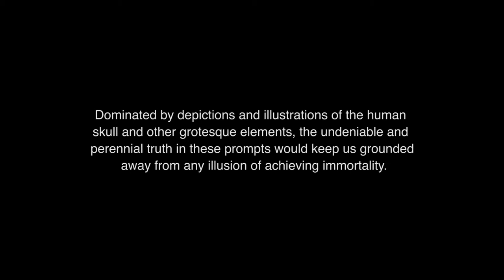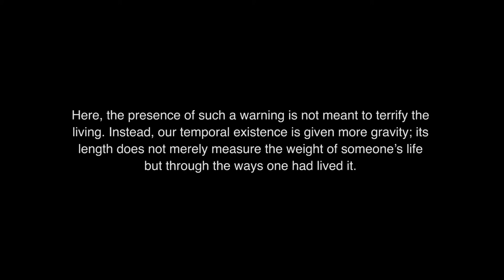Remember You Must Live - Abella, Anading, DeLaRosa, Javier, Olazo, Santos, Tamoria, Villamiel, Zafra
Raena Abella, Poklong Anading, Ibarra De La Rosa, Geraldine Javier, Jonathan Olazo, Luis Santos, Tekla Tamoria, Oca Villamiel and Alvin Zafra